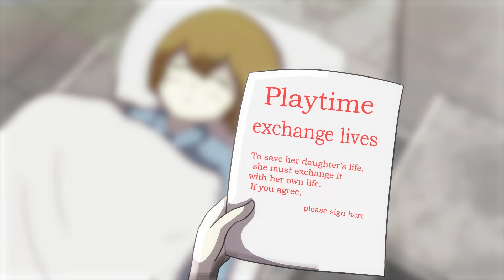CATNAP & Poppy Playtime 3 But Cute BABY ?! - Poppy Playtime 3 Animation